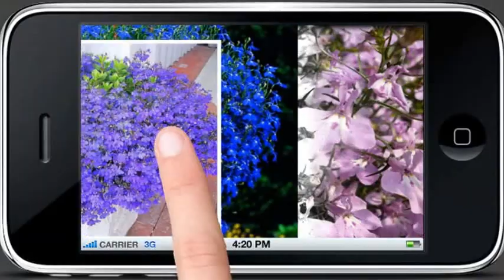Ernesto Cortazar - Amor Mio - Beautiful Flowers Lobélia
Nagyon szeretem ezeket a kis apró jelentéktelen virágokat.
Köszönöm a megtekintéseket és a kommenteket!